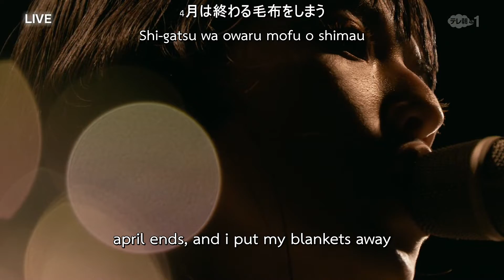Ayano Kaneko - セゾン (Season) LIVE 2021 [ENG SUB]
カネコアヤノ - セゾン (Season) LIVE 2021 [ENG SUB]